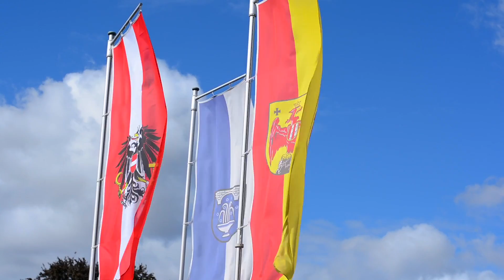Sunny Side of Austria BURGENLAND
A film from Elias Leitgeb And Baris Dilaver

Produced, Directed and Edited Baris DILAVER
Camera and Drone Elias LEITGEB
Music Factor Eight -
The Beginning
Locations: Burgenland
Burg Forchtenstein
Rosalia
Bad Sauerbrunn
Sigleß